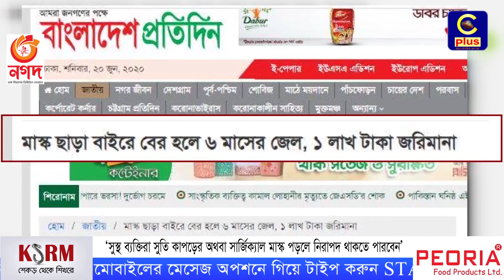মাস্ক পরা নিয়ে বিশ্ব স্বাস্থ্য সংস্থার নির্দেশনায় পরিবর্তন; আপনার মাস্কে আপনিই আক্রান্ত হচ্ছেন!